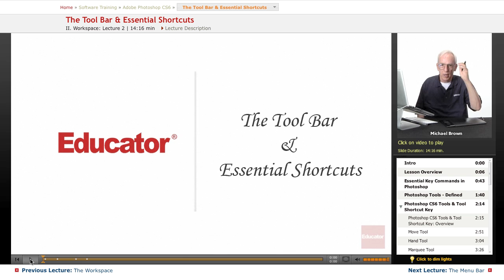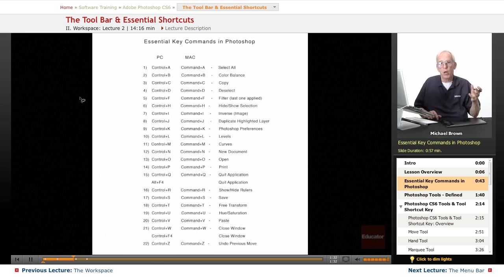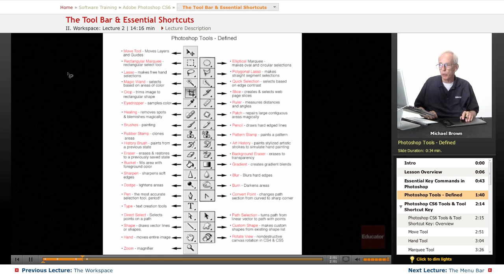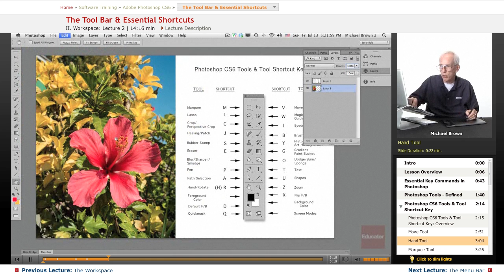"The Tool Bar & Essential Shortcuts" | Adobe Photoshop CS6 with Educator.com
Learn Photoshop CS6 from the ground up with Educator.com's awesome hand-picked instructors.